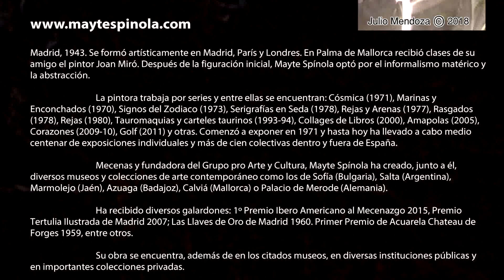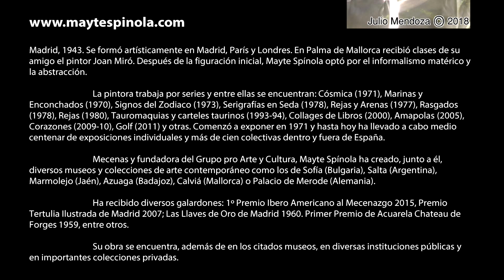PALACIO DEL INFANTADO 2018 MAYTE SPYNOLA POR JULIA SÁEZ-ANGULO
Exposición Grupo Pro Arte y Cultura (PAC) en el Palacio del Infantado
Mayte Spínola y su obra por Julia Sáez-Angulo
Inauguración 19 de abril de 2018
MOMENTOS DE VIDA
una película por el comisario de la exposición, pintor y cineasta Julio Mendoza
Copyright Julio Mendoza 2018